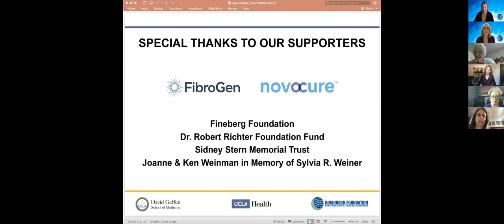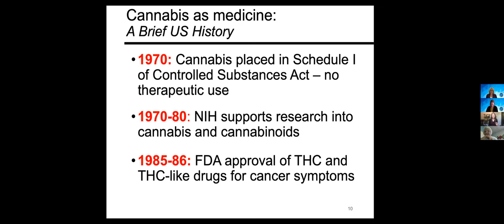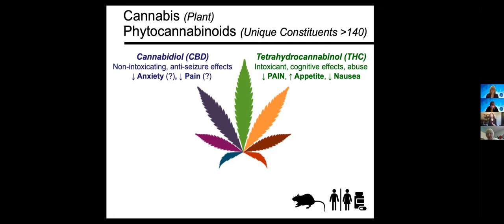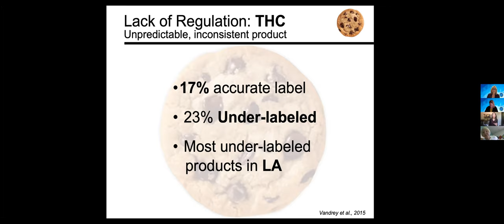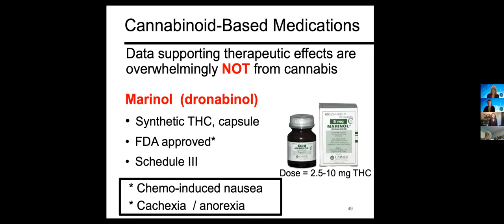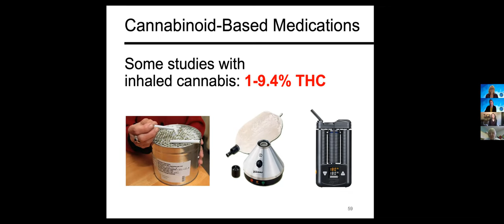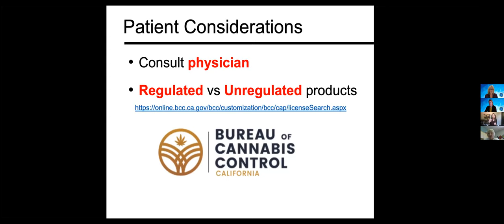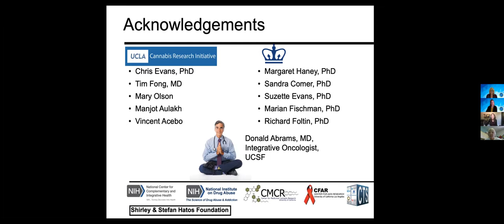Cannabis Components and Pancreatic Cancer: What We Know and Where We're Headed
Dr. Ziva Cooper, Director of the UCLA Cannabis Research Initiative, joins our Patient and Family Webinar Series to talk about the history of cannabis and what has been established with respect to cannabis and cancer. Dr. Cooper will discuss the origins of cannabis, its various cannabinoid components, current research and an exciting new study that may help cancer patients.

Dr. Cooper will spotlight a new study on the pain relief and appetite stimulating effects of cannabigerol (CBG), a minor cannabinoid that seems to lack the psychoactive side effects of THC. This research could provide a new tool to help manage the side effects of cancer treatment, such as loss of appetite and pain. The study will investigate whether CBG, alone or in synergistic combination with low doses of THC, can provide analgesic (pain relief) and appetite-stimulating properties in humans. It is particularly exciting as this will be the first study of CBG in humans.

This is a recording of Dr. Ziva Cooper's presentation and Q & A from Friday, February 26th, 2021 at 1pm (PST).